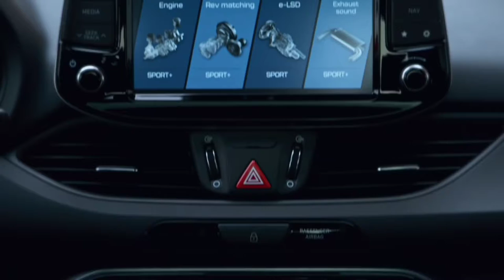Hyundai driving | take fun of its driving.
Get motivated going into 2021 by the billionaire's luxury lifestyle. Experience what the luxury lifestyle of billionaire look like and digest all the motivation.
𝙆𝙣𝙤𝙬𝙡𝙚𝙙𝙜𝙚 is 𝙢𝙤𝙧𝙚 𝙞𝙢𝙥𝙤𝙧𝙩𝙖𝙣𝙩 in today's world which comes from 𝘽𝙤𝙤𝙠𝙨.
There are the best books that will help you on your  journey of being successful.

* For Happiness (𝙁𝙤𝙧 𝙄𝙣𝙙𝙞𝙖𝙣)
The Art Of Happiness
Men's Search Of Meaning
👍 For happiness (𝙁𝙤𝙧 𝙊𝙩𝙝𝙚𝙧 𝘾𝙤𝙪𝙣𝙩𝙧𝙞𝙚𝙨)

Thank you so much if you use my links.
If 𝙄𝙣𝙙𝙞𝙖𝙣 𝙜𝙪𝙮 𝙗𝙪𝙮𝙨 𝙛𝙧𝙤𝙢 * 𝙡𝙞𝙣𝙠𝙨 and 𝙤𝙩𝙝𝙚𝙧 𝙘𝙤𝙪𝙣𝙩𝙧𝙮'𝙨 𝙜𝙪𝙮 𝙗𝙪𝙮𝙨 𝙛𝙧𝙤𝙢 👍 𝙡𝙞𝙣𝙠𝙨 then I will get 4•5%  commission, 𝙤𝙩𝙝𝙚𝙧𝙬𝙞𝙨𝙚 𝙄 𝙬𝙞𝙡𝙡 𝙡𝙤𝙤𝙨𝙚 𝙩𝙝𝙞𝙨 𝙘𝙤𝙢𝙢𝙞𝙨𝙨𝙞𝙤𝙣.

* For Self Improvement (For Indian)
How To Win Friends And Influence People
Atomic Habits
👍For Self Improvement (For Other Countries)
Atomic Habits

*For Time Management (For Indian)
The One Thing
👍 For Time Management (For Other Countries)
The One Thing

*For Financial Freedom (For Indian)
Rich Dad Poor Dad
Think And Grow Rich
The 4 - Hour Work Week
Zero To One
👍For Financial Freedom (For Other Countries)
Zero To One

*For Motivation /Inspiration(For Indian)
The Power Of Subconscious Mind
The Seven Habits Of Highly Effective People
👍For Motivation/Inspiration(For Other Countries)

*For Stock Market(For Indian)
The Intelligent Investor
Trading In The Zone
Market Wizards
Security Analysis
👍For Stock Market(For Other Countries)
The Intelligent Investor
Market Wizards
Security Analysis